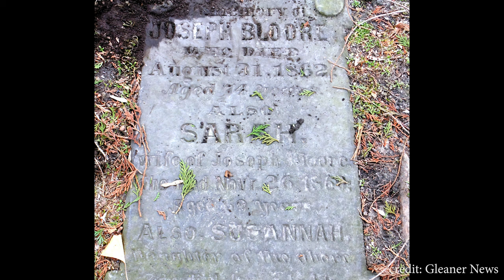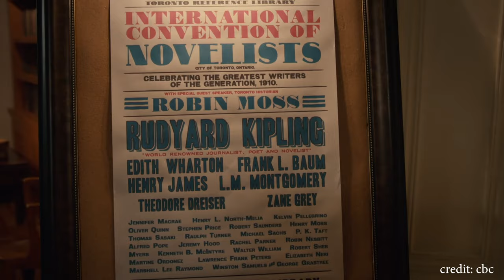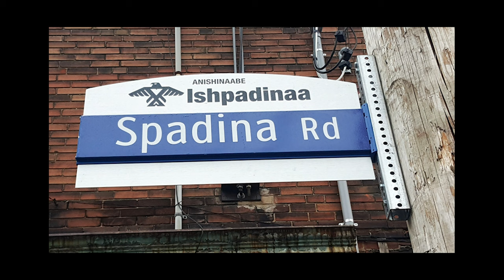The History Behind 10 Toronto Street Names!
Another video in the Old Toronto Series!

Morgan Ross goes through some interesting facts about some of Toronto's oldest street names.